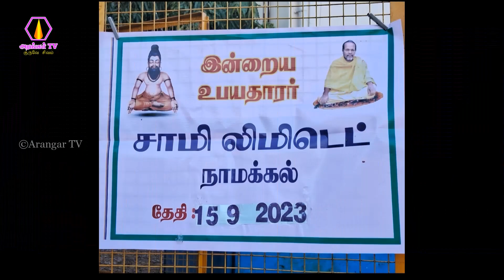நாமக்கல் கிளை சங்கம் சார்பாக அருட்கஞ்சி வழங்குதல் - 15.09.2023